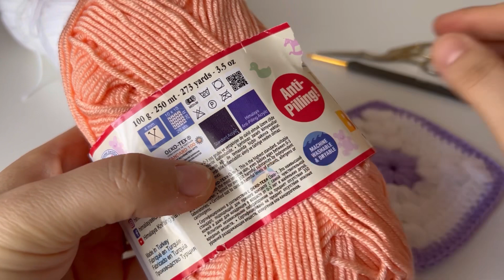EASY CROCHET ! 😍🌸 How to crochet a granny square for beginners / Step by Step crochet tutorial